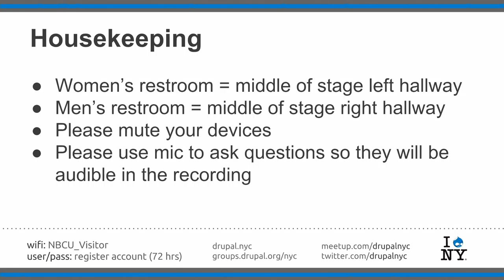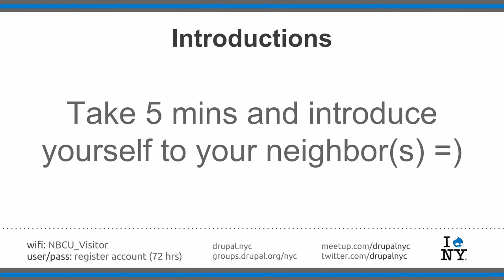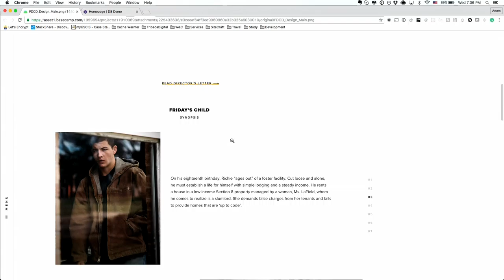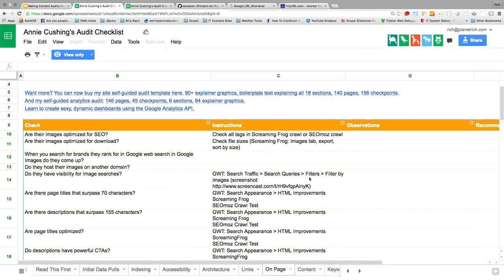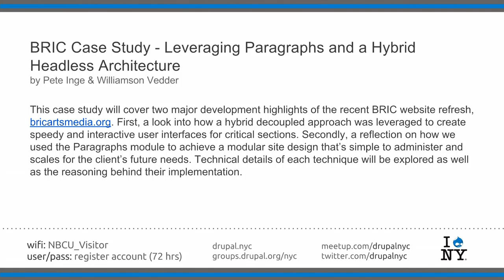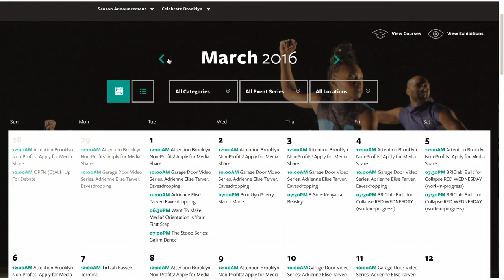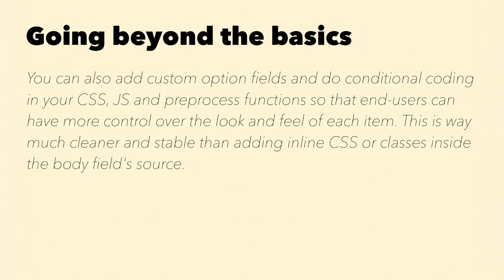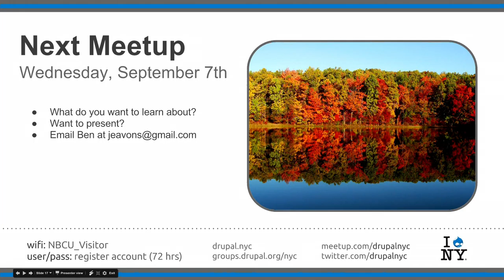Drupal NYC Meetup @ 30 Rock - August 3rd, 2016 (full meetup)